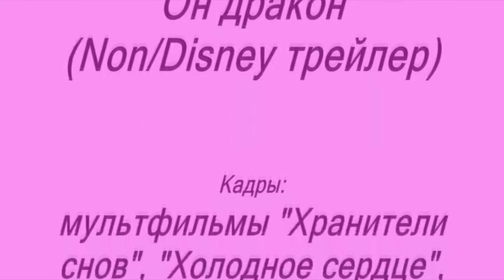He's a Dragon ☣ Non/Disney trailer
Re-uploaded from February 25, 2016 (main channel).
If you speak English, turn on English subtitles!

If you recognized moment on 1:31-1:33, please, let me know, who made it.

Video was edited with program Sony Vegas Pro 13.